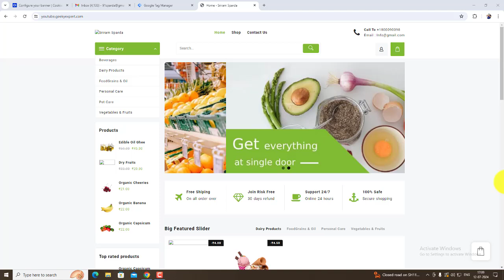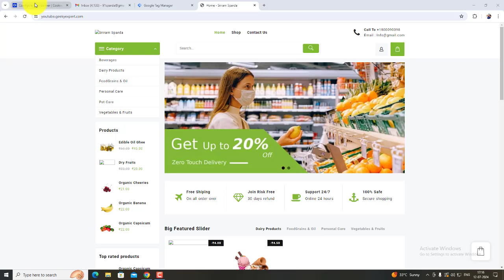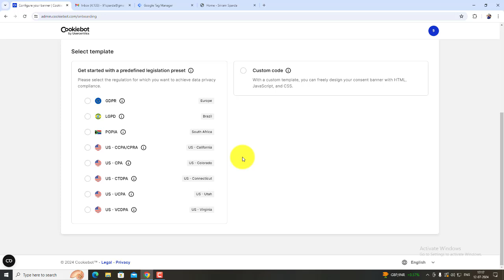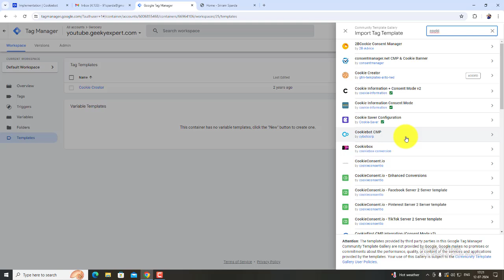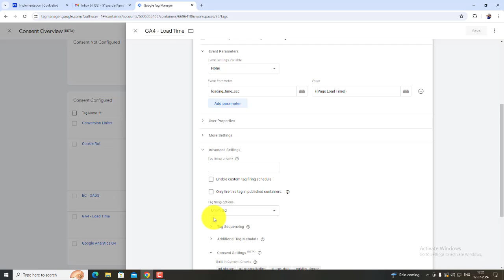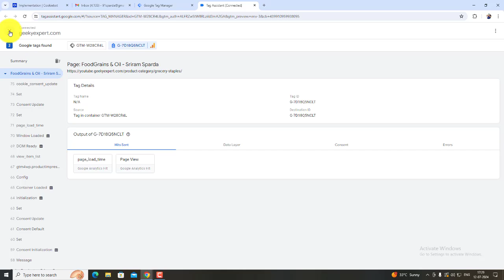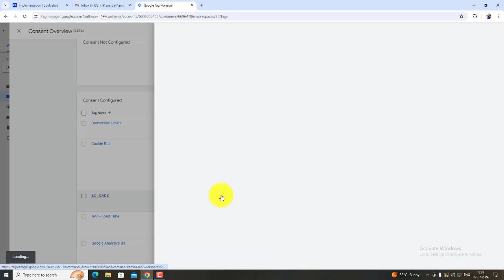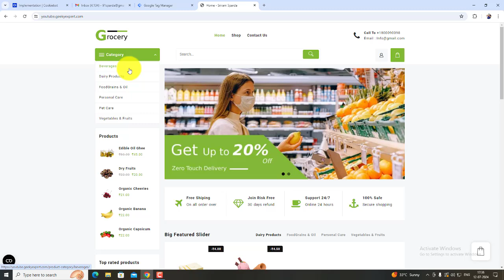How To Enable Consent Mode V2 for Your Website Using Google Tag Manager Tutorial In Tamil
⚠ Google’s Consent Mode v2 is changing ads and marketing forever. And it’s mandatory, if you want to keep using Google services (like GA4) as you know them.
So what does this mean for your marketing strategy... and your job?

🗓 The deadline was March 2024, so marketers targeting audiences in the EEA, UK and Switzerland need to implement Consent Mode v2, which restricts access to the data integral to marketing as we know it.

📢 We’ll clear up what this means for your marketing strategy, what Consent Mode v2 is, and how you can get the most out of it.

💻 Some services, like Cookiebot Cookie Consent Solution, offer plug-and-play consent management platforms that help to quickly and easily get websites up to standard with global privacy regulations.